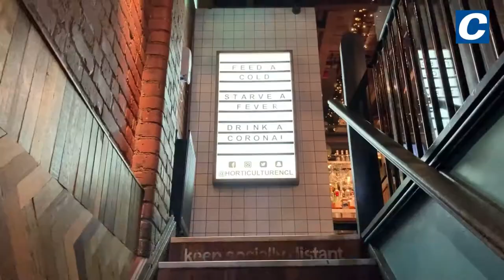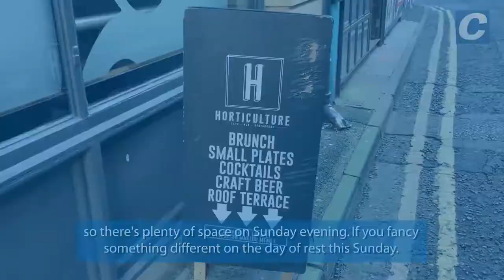Horticulture brunch and small plates in Newcastle Restaurant Week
Tucked away on Market Lane in Newcastle City Centre, Horticulture offers high-quality food in a relaxed, bohemian-inspired environment.

The delicious and creative menu has been handcrafted by Head Chef and Newcastle local, Peter Breckon, with a particular focus and attentiveness given to the brunch and small plate offerings.

One of the 77 participating venues for Newcastle Restaurant Week 2022, Horticulture markets itself as a cosy spot for fantastic British cuisine, whilst also boasting an impressive cocktail selection for when the days shift into nighttime.

Owner Mike Hesketh detailed for us what's on offer at Horticulture for Restaurant Week 2022 and beyond.